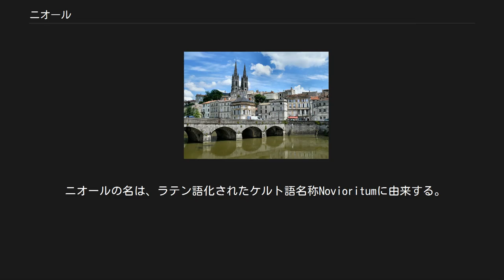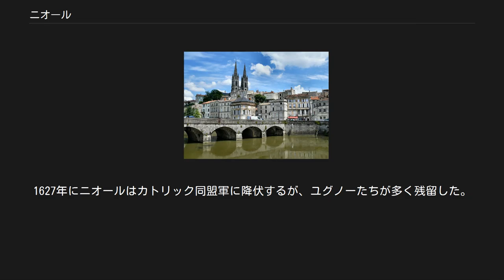ニオール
ニオール(Niort)はフランス西部、ヌーヴェル＝アキテーヌ地域圏の都市である。
ドゥー＝セーヴル県の県庁所在地。
 ニオールは県南西部、セーヴル・ニオルテーズ(fr)河岸にある。
『緑のヴェネツィア』と呼ばれる湿地、ポワトヴァン湿地(en)の入り口にあたる。
 ニオールの名は、ラテン語化されたケルト語名称Novioritumに由来する。
novioとは新しい、rito-とは砦、よって『新しい砦』を意味する。
 ニオールには新石器時代から人が定住していた。
 アキテーヌと同じく、2世紀には西ゴート族に征服されるが、5世紀にはフランク王国支配下に入った。
6世紀以前の記録については詳細が不明である。
 町はポワティエ伯に依存した。
アリエノール・ダキテーヌがルイ7世と結婚すると、彼女は持参金としてフランスにニオールをもたらした。
しかしアリエノールの再婚によってニオール領主はイングランド王国のプランタジネット家となった。
1203年、アリエノールはニオール住民に特権を授けている。
彼女の再婚相手ヘンリー2世と三男であるリチャード獅子心王は、カルカソンヌの2倍にもなる2800mの城壁をニオール防衛用に築いた。
しかし、現在目にできる城壁跡はわずかである。
 百年戦争中の1360年、ブレティニー条約によってフランスへ復帰した。
それに先立つ1285年に自由港とされ、経済発展が始まった。
 ドーファン、ルイ（のちのルイ11世）が父シャルル7世に対し起こした1440年のプラゲリー反乱（fr）において、ニオールはドーファン側にたった。
ルイは本営をニオールにおき、数々の特権を与えた。
 14世紀、織物業者と製革業者がニオールの名声を高めた。
中世後期、ポワトゥー伯でもあったベリー公ジャンの命令で港の掘削が行われ、コミューンは大西洋と直接つながった。
港には、塩や魚、コムギ、羊毛、そしてリネンや革製品を積んだフランドルやスペインの船が停泊した。
 ユグノー戦争中、ユグノーの町なったニオールは、カトリック同盟軍との戦いの地となった。
1627年にニオールはカトリック同盟軍に降伏するが、ユグノーたちが多く残留した。
竜騎兵による強制改宗が1668年に始まり、1685年までに自由を求めたユグノーたちがカナダへ脱出していった。
この間も、ニオールはカナダから輸入される毛皮の主要貿易港であり続けた。
しかしナントの勅令廃止で、対カナダ貿易が激減し、ユグノーらによる産業の凋落を引き起こした。
 詳細は「Category:ニオール出身の人物」を参照